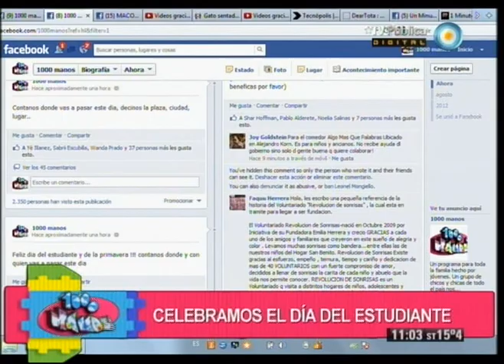1000 manos - 21-09-12 (4 de 5)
Festejamos el día de la primavera y del estudiante en 1000 manos. Hacemos comidas frías para el pic nic, diseñamos un solero primaveral y aprendemos la técnica del claroscuro. Además, visitamos el punto ecológico de Tecnópolis, aprendemos a jugar al elástico en la sección "El patio de tu escuela", los famosos nos cuentan cuáles eran las materias que menos les gustaban, y conocemos diseños fusionados con la cocina.